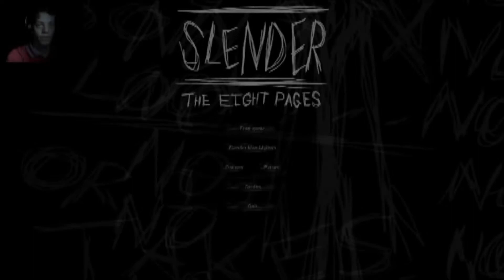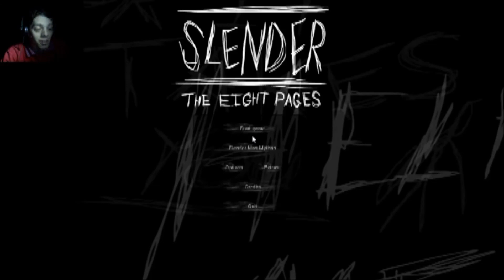Slender Final attempt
Could this be it to end this game...?